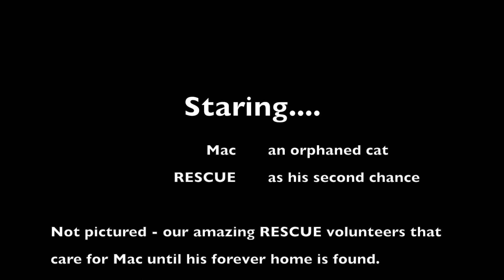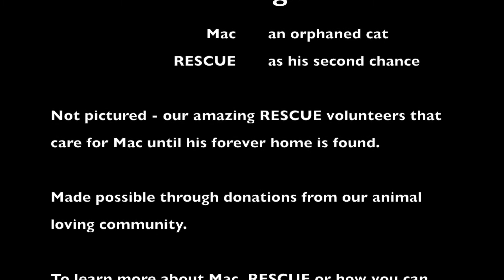Sophie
Those eyes!  Sophie is such a sweet gal.  This teeny gal has bunny soft fur and loves a good ear scratch.  Sadly she was recently rescued from a car with two other cats.  They had been locked inside for 20 hours.  She will be available for adoption soon.